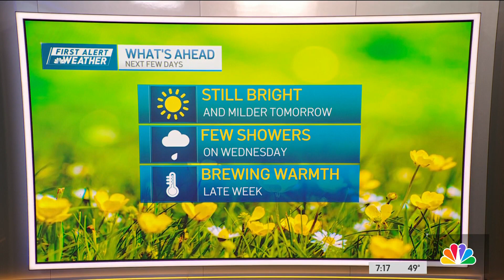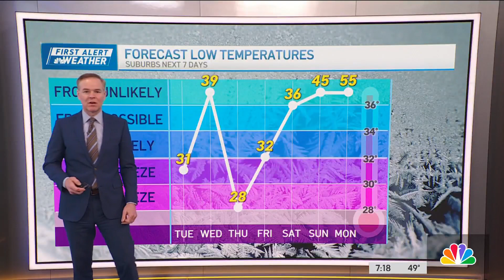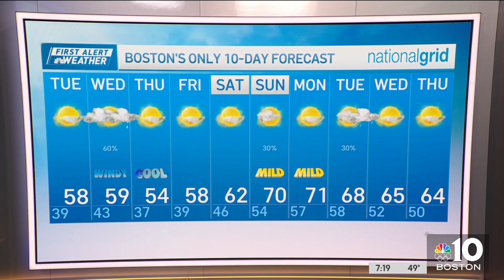Weather forecast: Dry and cool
Monday night: Dry skies. Northwest winds of 10-15mph. Lows near 40 degrees. Tuesday: Mostly Sunny. Highs near 60 degrees. Wednesday: Scattered afternoon rain. Highs near 59 degrees.